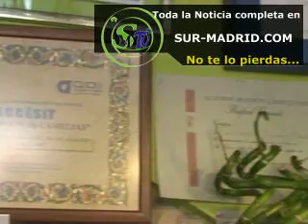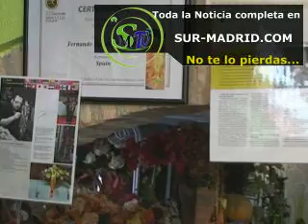Madrid Empresas Floristeria Las Camelias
Madrid Empresas Floristeria Las Camelias Está noticia se produjo el dia 22/02/12  Es una noticia ofrecida por Sur-Madrid televisión la primera televisión local por Internet